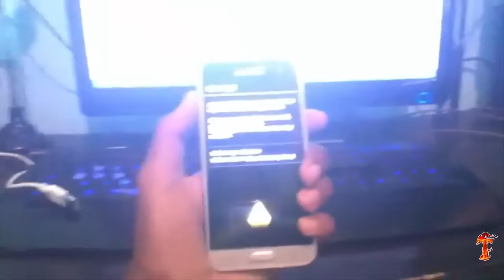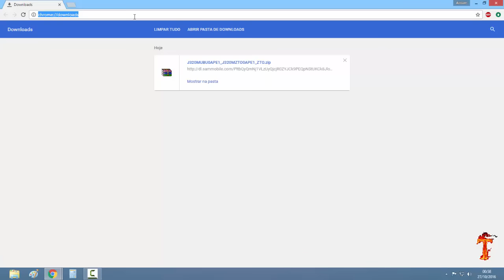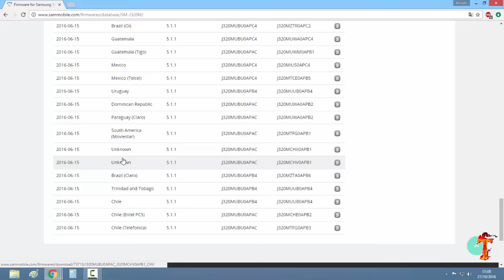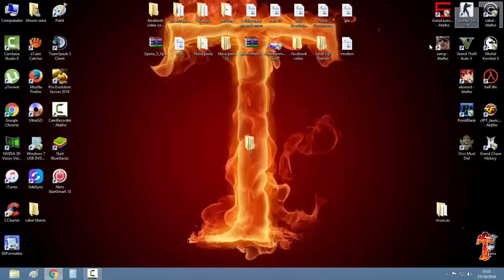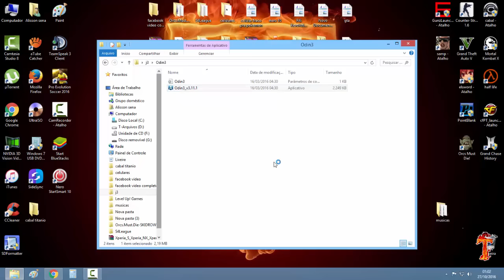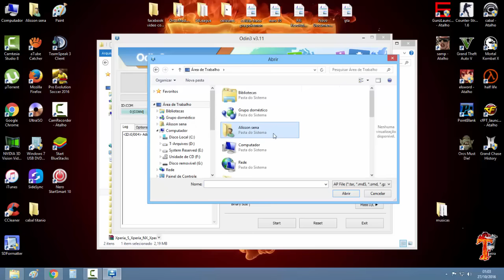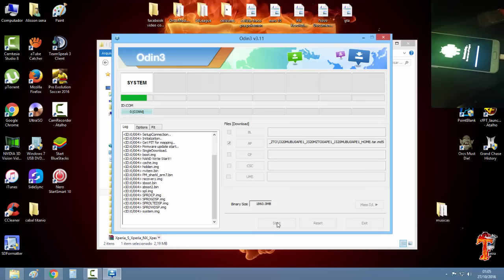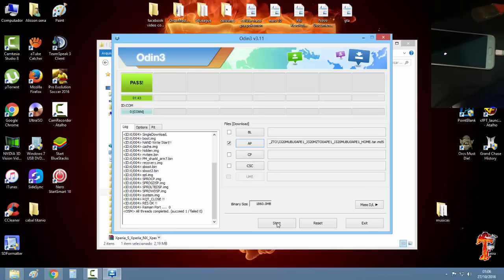RESOLVENDO Problema da Conta Google SAMSUNG (DOWNGRANDE)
programa de tira do zip winrar

site para baixa as roms/firmware

rede social
siga-me

Facebook ou procura por lpbdomal

Instagram ou procura por alissonlpb

tou aceitando doação no picpay procura lá. @lpbdomal